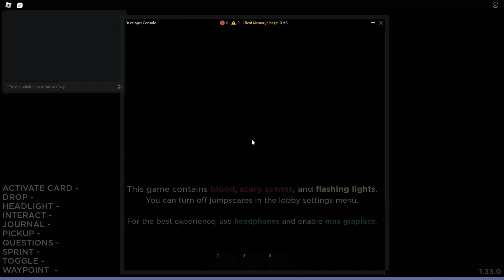Specter 2 I Season 1 I Family Home, Cozy Home, Nightclub I #9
I've figued I'd make a wheel to spin on what maps I'll play and the difficulty. Enjoy the changes and the video of course! :D

Chapters:
00:00 Family Home
8:48 Cozy Home
13:22 Nightclub